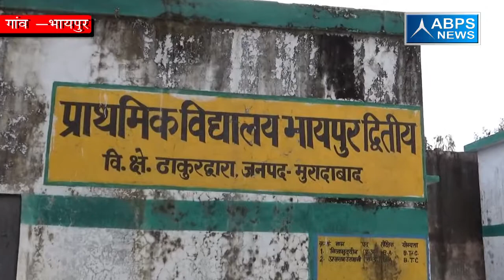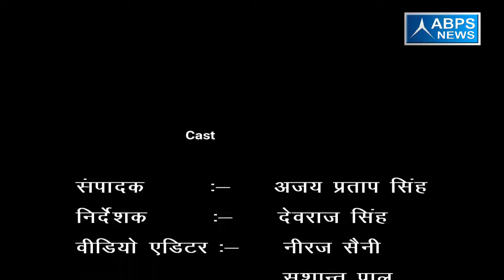ग्राम भायपुर, ब्लॉक ठाकुरद्वारा, जिला मुरादाबाद